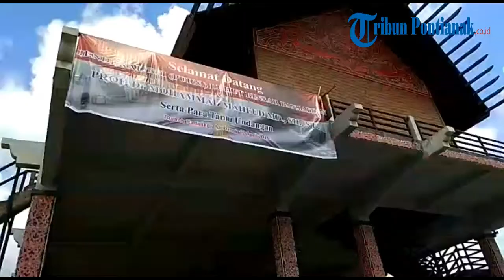Gubernur Kalbar dan Bupati Landak saat Menanti Kedatangan Menko Kemaritiman RI Luhut Binsar Panjaita